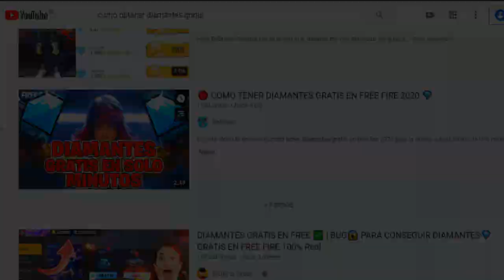LLEGA NUEVO MAPA A FREE FIRE 2021 (NUEVA ACTUALIZACION) | PARTE 05 - FREE FIRE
TuSempaiJuega

►CODIGO Kwai para Perú:
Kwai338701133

ORIGINAL